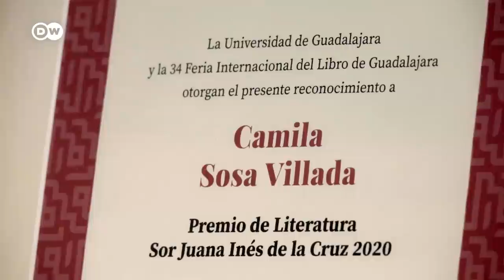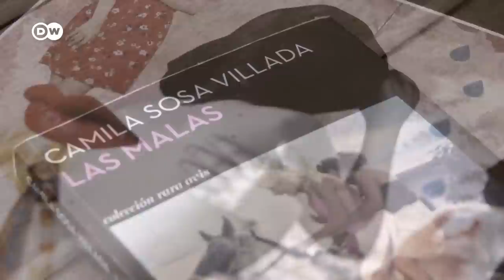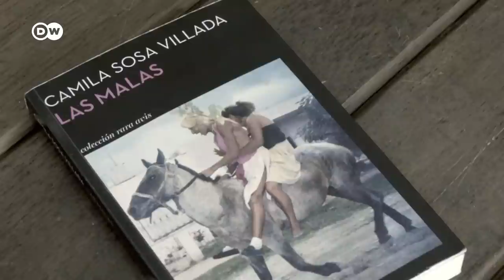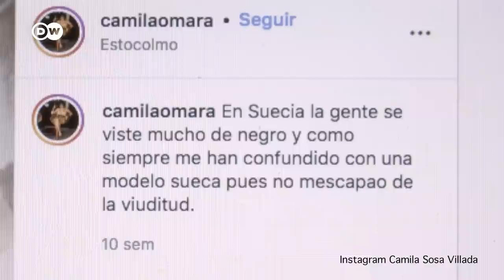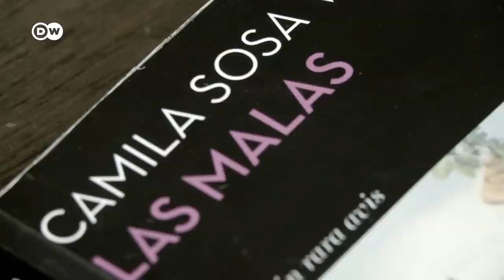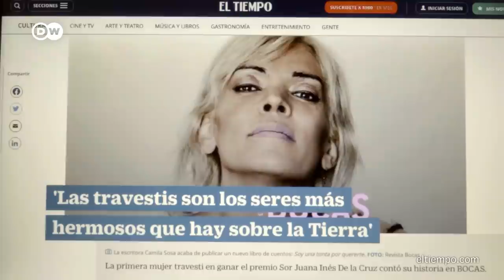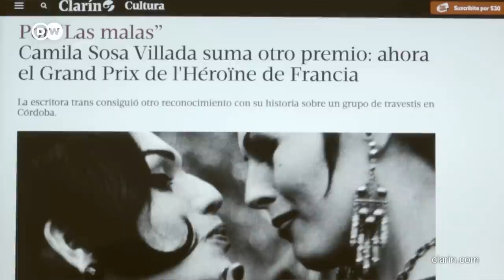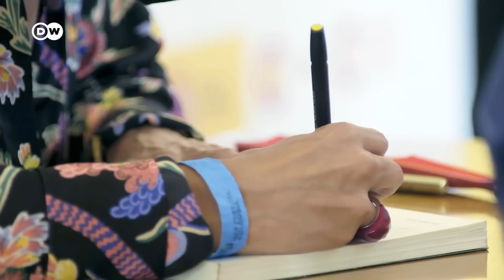Detonarlo todo | Fuerza Latina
Comenzó a travestirse a través de la palabra. Nació varón y antes de atreverse a salir a la calle como mujer, se metió en la piel de una mujer escribiendo una novela. Ahora, la argentina Camila Sosa Villada es una reconocida escritora. Se catapultó a la fama en 2019 con Las malas, una novela sobre un grupo de amigas travestis, por la que recibió el premio Sor Juana Inés de la Cruz.

Camila incluye en su identidad de adulta a Cristian Omar, aquel niño del que surgió el afán de leer, de escribir y de pintarse los labios con el lápiz labial de su mamá. Camila fue vendedora ambulante, trabajadora de sexo y actriz, pero la escritura fue su constante compañera en su transformación de adolescente a mujer.
Sus padres eran vendedores ambulantes y sobre todo al padre le costó aceptar que su hijo no quería ser varón. Pero Camila también cuenta que le regalaron una inmensa máquina de escribir cuando se dieron cuenta de que su pasión era la escritura. Y acabaron por aprender a ser padres orgullosos de una travesti.
Después de todo el rechazo, los abusos y las burlas, Camila se convirtió en lo que decidió y no en lo que le impusieron. En Fuerza Latina DW afirma que, a pesar de que muchas personas hetero con dinero la querrían ver muerta, ella se vengará “viviendo bien”.